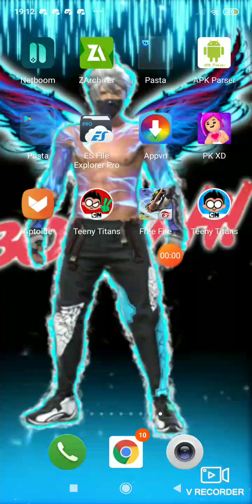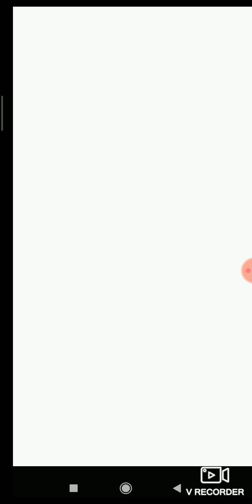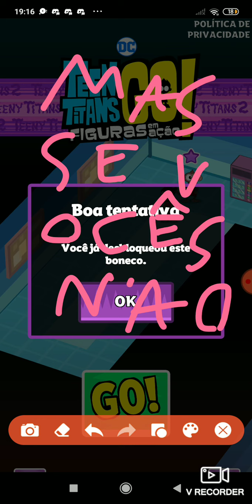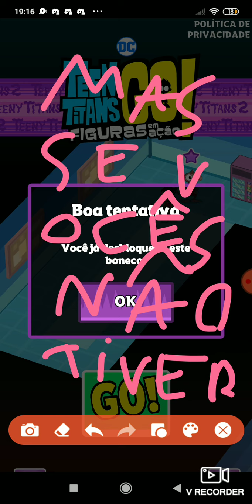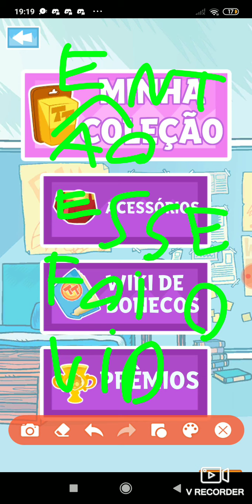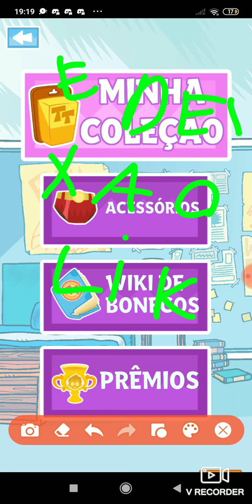Como Ganhar o Homem De Capuz no Teeny Titans 2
App  que eu uso para gravar : V Recorder